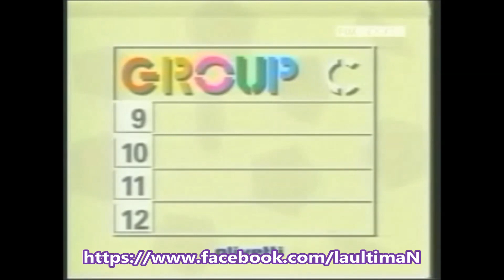Verano Italiano | Mundial Italia 1990 - Costa Rica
Uno de los mayores logros de la selección nacional de Costa Rica, fue el mundial de Italia 90.
Jugadores como Gabelo Conejo, Hermidio Barrantes, Roger Flores, Ronald González, Mauricio Montero, Jose Carlos Chavez, German Chavarría, Juan Cayasso, Oscar Ramirez, Hector Marchena, Alexandre Guimaraes, Hernán Medford, Claudio Jara dieron gusto de este enorme mundial